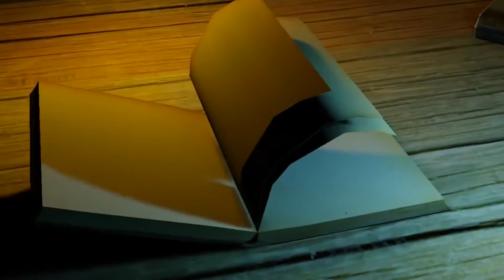La palabra compartida/ Dramaturga Ximena Esquivel / 20191129-CE1920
La palabra compartida. Conduce: Sofía Hernández. Invitada: Dramaturga Ximena Esquivel . Fecha de emisión: 29 de Noviembre 2019. Este y otros programas los puedes ver Producciones con fines educativos a cargo del Lic. Ernesto Gutiérrez Garcés - Director General de Educación Secundaria Técnica en la CDMX.